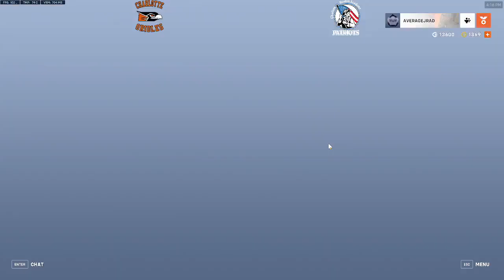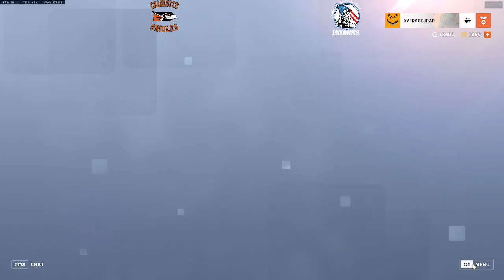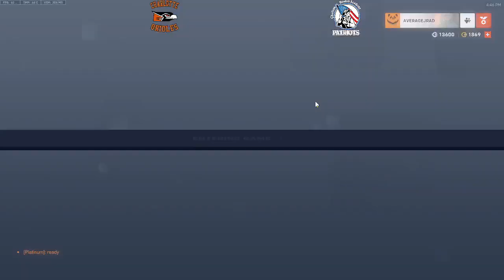MiHSEF Week 2 Overwatch - Charlotte vs. Charlton Heston